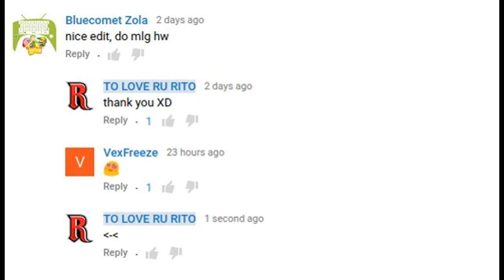I want to apologize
For not uploading any videos and I got hacked...